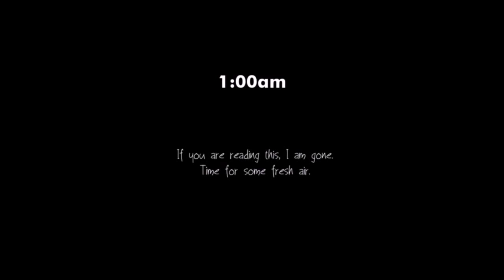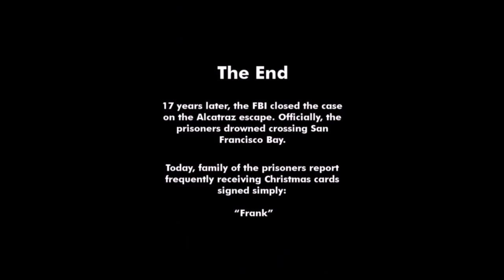Escape Alcatraz - Devious Escape Puzzler Walkthrough - Part 3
Escape Alcatraz - Devious Escape Puzzler by FreshGames, LLC Android, iOS,iPhone,iPad Gameplay walkthrough cheats. HD video solution of Escape Alcatraz - Devious Escape Puzzler Game Part 3.